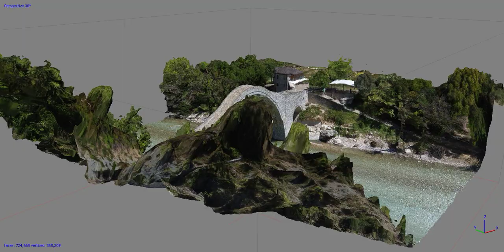Το γεφύρι της Πλάκας - 3D visualization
Το γεφύρι της Πλάκας - Plaka Bridge,  3D visualization created by drone photography